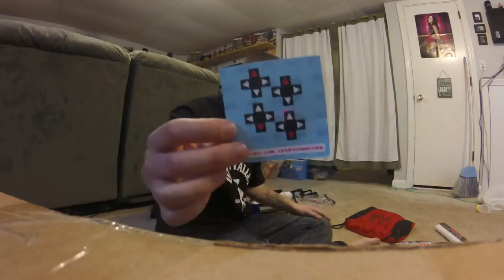MerchMania 32 Pick Up's/WWE Shop Unboxing!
- 𝓔𝓻𝓲𝓬 ♥